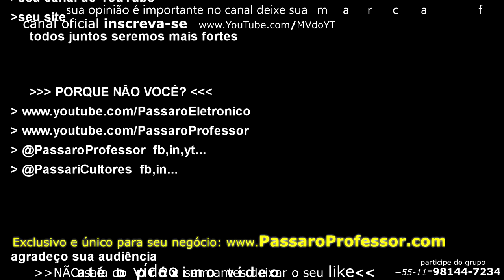Exclusivo Como se Forma Um Curió Diferenciado